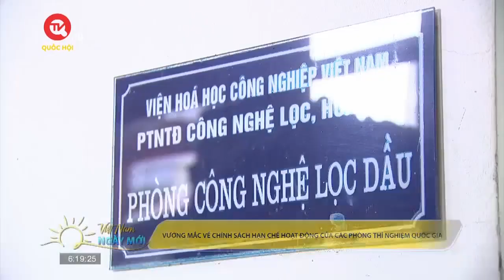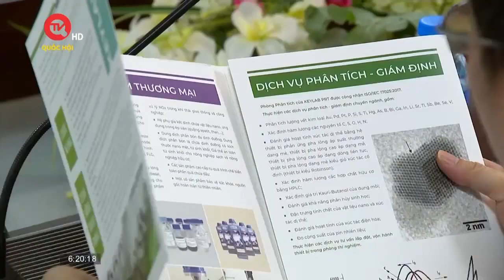Không để các đơn vị phòng Thí nghiệm hoạt động theo kiểu “mạnh ai người nấy làm”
Truyền hình Quốc hội Việt Nam | Chiều 25/11, Đoàn giám sát của Ủy ban Khoa học, Công nghệ và Môi trường của Quốc hội làm việc với Phòng Thí nghiệm trọng điểm Công nghệ lọc, hóa dầu về “Việc thực hiện chính sách, pháp luật về phân bổ, sử dụng ngân sách nhà nước cho nhiệm vụ khoa học và công nghệ giai đoạn 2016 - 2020”